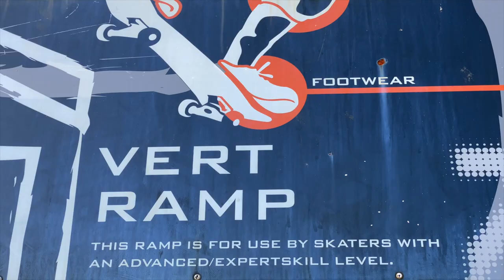Renton Millar 45 tricks for 45 Years Old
Renton Millar 45 tricks filmed for the 45th Birthday. Filmed By Brett Shipley, Cody Cadogan, and Will Stoyles.